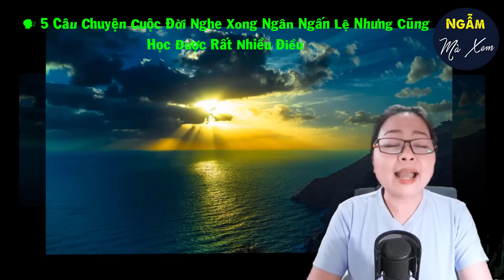🗣 HẠNH PHÚC VỠ TAN | 5 Câu Chuyện Cuộc Đời Nghe Xong Ngân Ngấn Lệ Nhưng Cũng Học Được Rất Nhiều Điều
Mọi thứ tròn đầy khi có sự vun đắp của hai vợ chồng. Khi có trong tay thì nên trân trọng và gìn giữ những thứ bên mình. Đến khi vụt khỏi tay thì chỉ còn đọng lại là nỗi ân hận, day dứt khôn nguôi.  "Ai rồi cũng phải đi, đó là điều không thể tránh". Vậy đấy, trưởng thành tức là vài lần muốn ngã xuống, nhưng vẫn gắng gượng để rồi đêm đến khi một mình trong căn phòng tĩnh mịch, lại cuồn tròn trong chăn mà bật khóc, thao thức không ngủ, sáng ra lại mặc áo vào, đeo ba lô tiếp tục cuộc sống của mình… Ngày hôm nay, Vân Anh xin được gửi tới quý vị và các bạn 5 câu chuyện cuộc đời ngắn nghe xong vừa vui lại vừa buồn. Có khi buồn cho đôi trẻ tan vỡ, nhưng lại vui vì được tái hiện tuổi thơ. Nhưng dù là vui hay buồn thì quý vị và các bạn cũng đừng quên rút ra cho mình những bài học quý giá qua từng câu chuyện nhé.